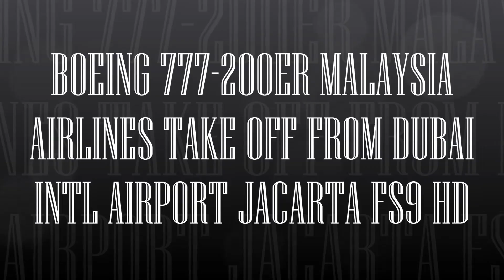BOEING 777 200ER MALAYSIA AIRLINES TAKE OFF FROM DUBAI INTL AIRPORT FS9 HD